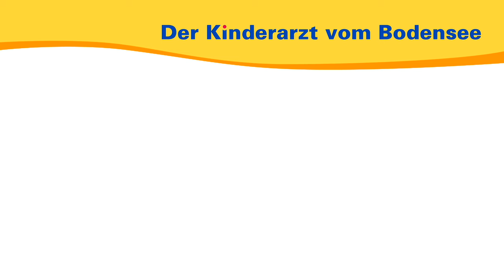Plattfuß: Knicksenk-Fuß bei Kindern, Interview mit Sportorthopäde – Der Kinderarzt vom Bodensee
Im Interview mit dem Sportorthopäden Dr. Christoph Lukas erörtert Dr. med. Christof Metzler Knicksenkfüße. Es geht um die Ursachen, Behandlung und besonders schwere Fälle. Den Kanal von Dr. Lukas finden Sie

00:00 Intro
00:44 Was ist ein Knicksenk-Fuß?
01:19 Ursachen für Plattfüße
01:46 Wie wird es diagnostiziert?
02:35 Behandlung
03:51 Besondere Fälle und deren Behandlung